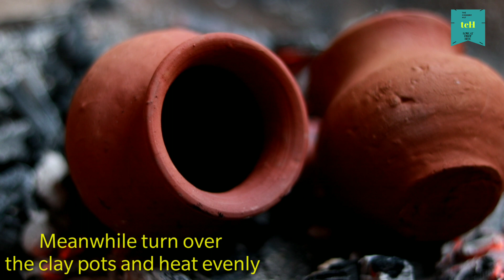Tandoori Chai | Homemade Tandoori Chai | Smokey Flavored Chai | ThePoetry-CookeryHUT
Tandoori chai is slightly different from normal tea preparation where we use kulhad (clay pot) which are roasted evenly in tandoor and then the already prepared tea is poured into sizzling kulhads and it froths over and give it a perfect delicate Smokey flavor.

Ingredients :
Milk - 250 ml
Tea leaves - 2 1/2 tsp
Sugar -6-7 tsp as per your taste
Milk powder - 12 gm
Green cardamom - 3
Ginger - 1 and 1/2 inch
Credits:-

Recipe and Procedure by:- Ankita Raj

Camera Work and Editing by:- Aman Kumar

Intro Credits:-

Promoted by FreeMusicWave. Released by Frequency.